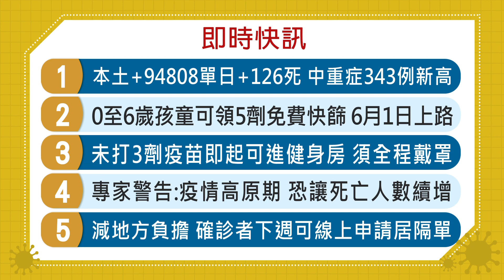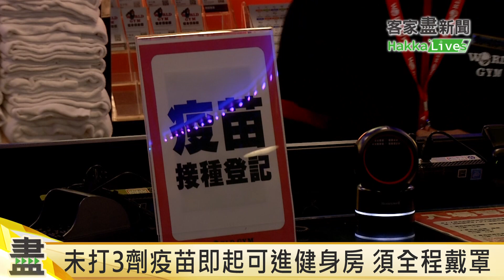20220527客家盡新聞快訊 本土+94808單日+126死 中重症343例新高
📢 客家盡新聞疫情快訊

本土+94808單日+126死 中重症343例新高

0至6歲孩童可領5劑免費快篩 6月1日上路

未打3劑疫苗即起可進健身房 須全程戴罩

專家警告:疫情高原期 恐讓死亡人數續增

減地方負擔 確診者下週可線上申請居隔單

🔊快訊口白：
劉宜頻（大埔腔）